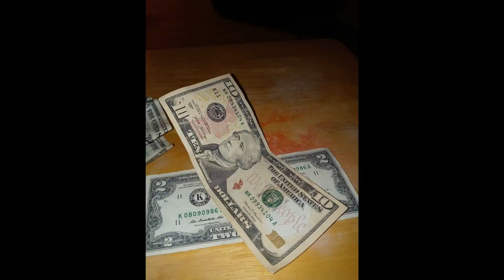I got the dough sugar bee's!